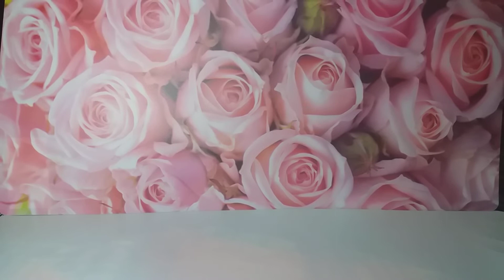3ч.🛁💆‍♀️УХОДОВЫЕ СРЕДСТВА НА ДЕКАБРЬ